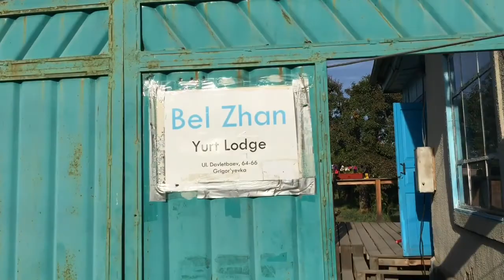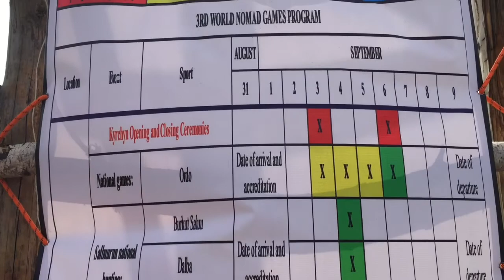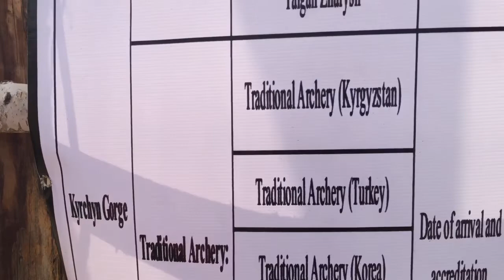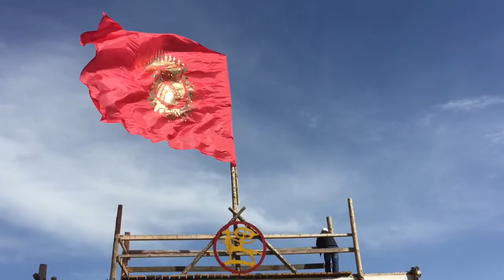Part 174 - A Day at the Nomad Games in Kyrchyn Valley - World Cycle Tour - 2018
Thursday 6th September.

Visiting the Nomad Games in Kyrchyn Valley. Today we visited the final location for the Nomad Games in the Kyrchyn Valley which is a beautiful location. This area is mainly used to show the cultural side of the games, however, we did see some horseback archery that was quite interesting.
Tomorrow we have a long day on the bikes as we cycle to Karakol. Karakol is the capital of Issyk Kul and will be the final town we visit in Kyrgyzstan.